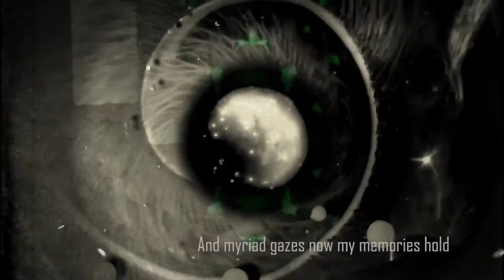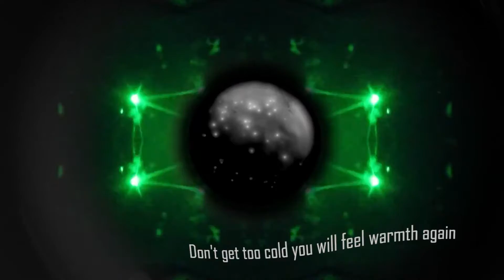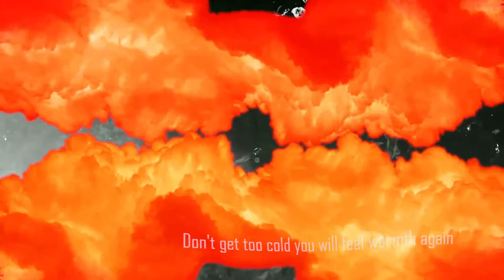Diamond Incarnation - Aching Associations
A song written and performed by the austrian one-man-band "Diamond Incarnation", taken from the "Myriad Gazes"-EP.